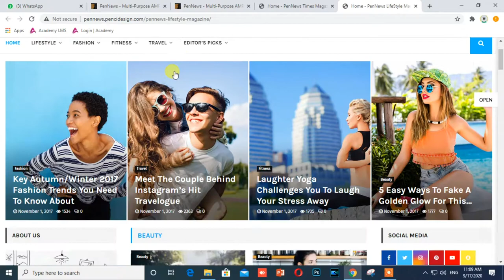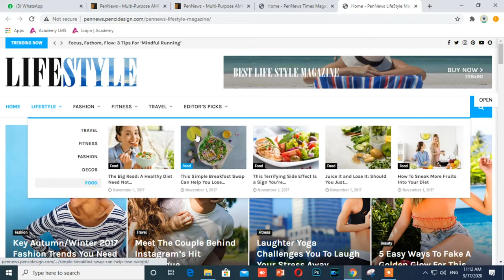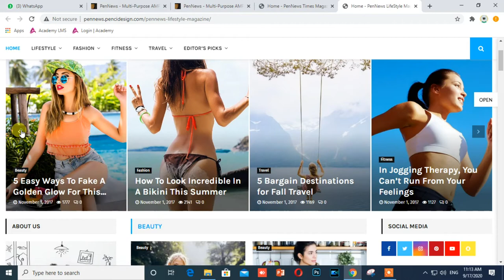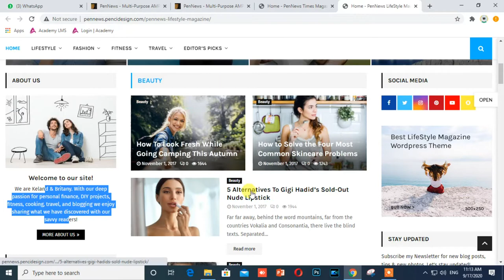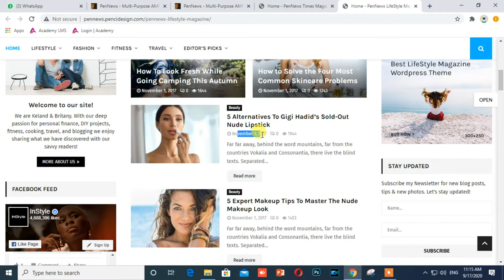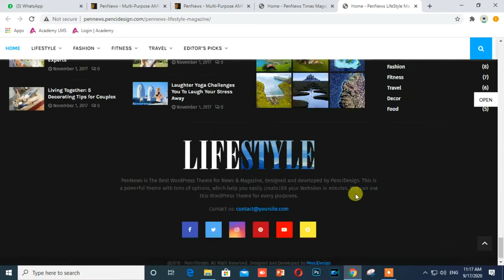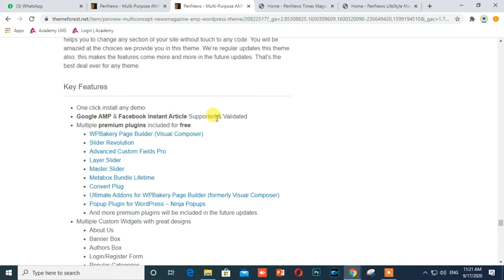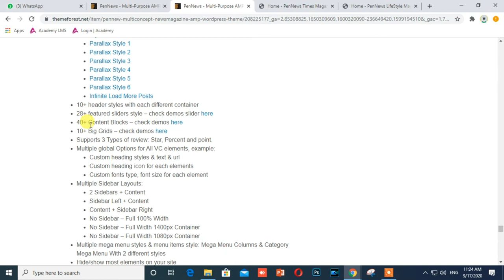How to Create News Website || Online News Portal || Make news website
Hi! This is a news website created by Pen News Theme.

1.
2.
3.

Features of Pen News Theme:

One click install any demo.
Google AMP & Facebook Instant Article Supported & Validated
Multiple premium plugins included for free:
WPBakery Page Builder (Visual Composer)
Slider Revolution
Advanced Custom Fields Pro
Layer Slider
Master Slider
Metabox Bundle Lifetime
Convert Plug
Ultimate Addons for WPBakery Page Builder (formerly Visual Composer)
Popup Plugin for WordPress – Ninja Popups
And more premium plugins will be included in the future updates.
Multiple Custom Widgets with great designs
About Us
Banner Box
Authors Box
Login/Register Form
Popular Categories
Social Counter
Weather
Latest Tweets
600+ options from WordPress Customizer
Drag & Drop page builder by WPBakery Page Builder ( Visual Composer ).
White Lable Tool
EU GDRP Policy Compatible
Unlimited Fonts: Upload your custom fonts & google fonts
Advanced Social Counters & Sharing Buttons
10+ Post Styles for Different Stories
Infinite Load More Posts
10+ header styles with each different container
28+ featured sliders style – check demos slider here
40+ Content Blocks – check demos here
10+ Big Grids – check demos here
Supports 3 Types of review: Star, Percent and point.
Multiple global Options for All VC elements, example:
Custom heading styles & text & url
Custom heading icon for each elements
Custom fonts type, font size for each element
Multiple Sidebar Layouts:
2 Sidebars + Content
Sidebar Left + Content
Content + Sidebar Right
No Sidebar – Full 100% Width
No Sidebar – Full Width 1400px Container
No Sidebar – Full Width 1080px Container
Multiple mega menu styles & menu items style: Mega Menu Columns & Category Mega Menu With 2 different styles
Hide/show most elements on your site
Sticky/Un-sticky Navigation
Sticky Sidebar
Ajax Live Search
Unlimited Custom Sidebar – add any custom sidebar you want to your site without touching to the codes.
Video Playlist for VC elements & Widgets
Ajax Login & Register Form
Multiple Portfolio Layouts:
Masonry Text Over Image
Masonry Text Bellow Image
Masonry in 2 Columns
Masonry in 3 Columns
Grid Text Over Image
Grid Text Bellow Image
Grid in 2 Columns
Grid in 3 Columns
Woocommerce Compatible – easy to create a store/shop on your site.
BBPress & BuddyPress Compatible – easy to create a forum & community on your site.
The Event Calendar Compatible – easy create & manage the events.
Multilingual Supported: WPML & Polylang Compatible – easy to create multiple languages site.
Quick Text Translation – Translation your site to your language in seconds.
Free Updates Life Time.
WordPress Multi-Site Supported
Auto-Updates – Don’t worries about update. This theme can be update itself automatically.
Detailed Documentation
Dedicated & Fast Customers Support from PenciDesign

How to make online news website?
How to create news website?
How to Start Urdu news website?
How to Start Hindi news website?